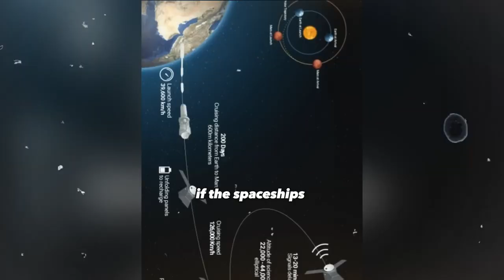Mars Colonization Project || The Future of Humanity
In this engaging video, we take you on an epic journey into the future of space exploration with "The Mars Colonization Project." 🚀

Join us as we uncover the fascinating secrets, challenges, and potential of this groundbreaking initiative. From cutting-edge technology to science fiction brought to life, this video promises to be an adventure you won't want to miss!

Discover the intricacies of colonizing Mars and how it may shape the future of humanity. We'll delve into the world of space travel, share exciting Mars mission updates, and explore the dream of a thriving Martian colony.

🌌 Be a part of the future, and let's embark on this incredible interplanetary expedition together! 🌠

Thank you for joining us on this cosmic adventure!